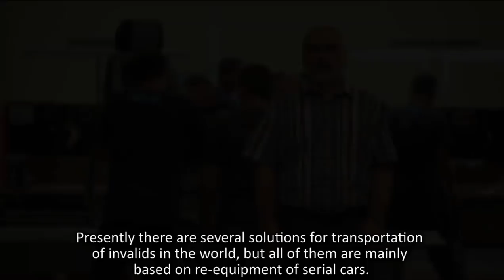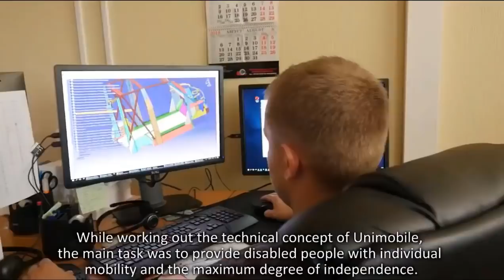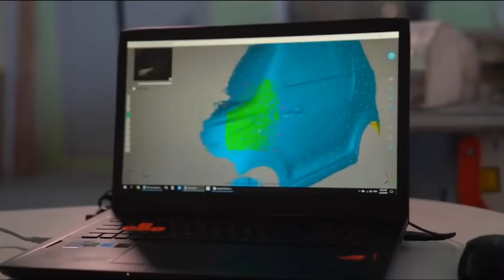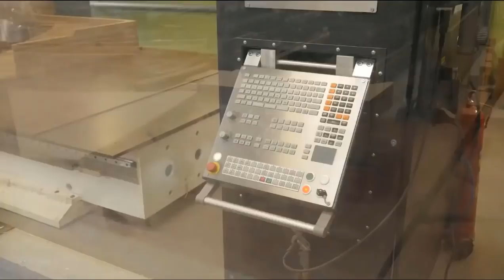SKYWAY UNIMOBILE ELECTRIC CAR FOR DISABLED PEOPLE